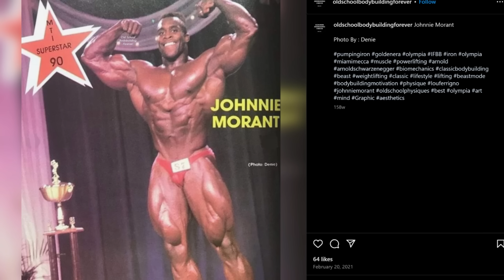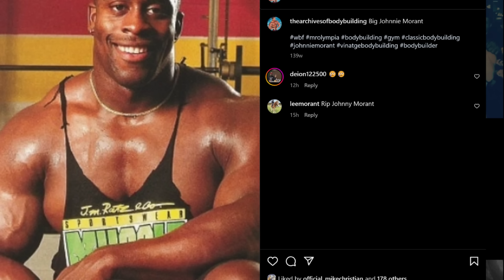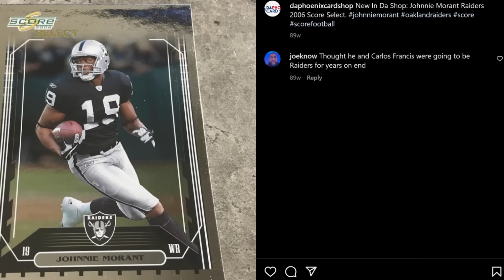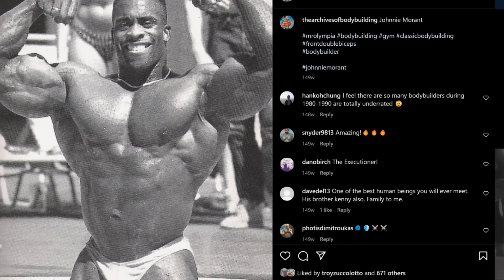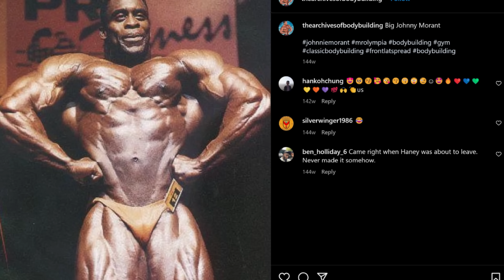Bodybuilding Legend Johnnie Morant Passes Away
Dave Palumbo reacts to the passing of New Jersey bodybuilding legend Johnnie Morant Sr, who won the overall title at the 1989 North American Championships.